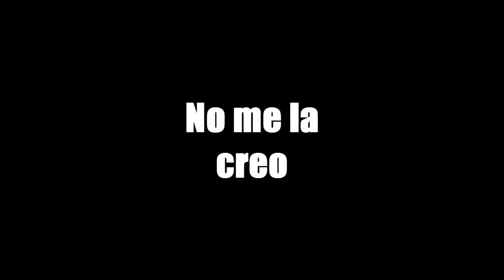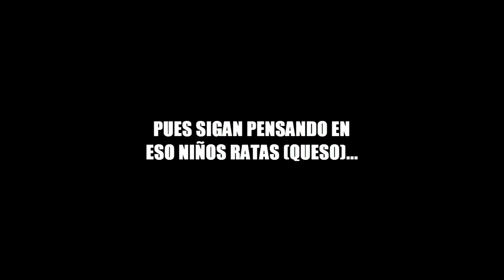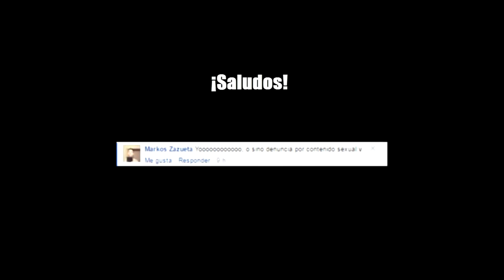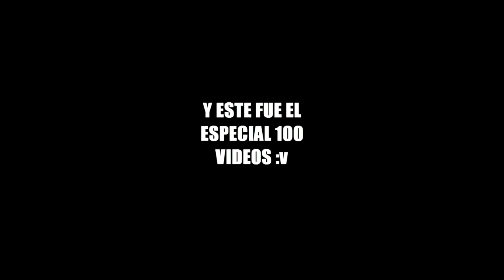ESPECIAL 100 VÍDEOS EN EL CANAL | WordArt Theclen-Todos mis Vídeos en uno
▬▬▬▬▬▬▬▬▬▬▬ஜ۩۞۩ஜ▬▬▬▬▬▬▬▬▬▬▬▬▬
.Abre la Descripción.
▬▬▬▬▬▬▬▬▬▬▬ஜ۩۞۩ஜ▬▬▬▬▬▬▬▬▬▬▬▬▬

Seguirme en estos LINKS por favor :D ¡gracias!

ETC.

FAVOR DE SEGUIRME EN CADA UNO DE ESOS LINKS GRACIAS!